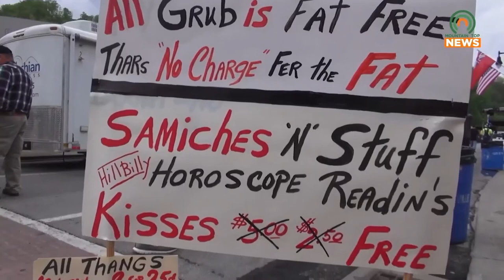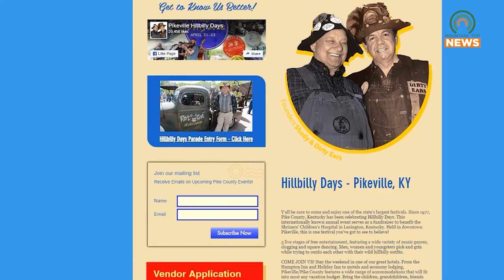Hillbilly Days to Return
After a two-year hiatus, Pikeville's Hillbilly Days Festival returns.